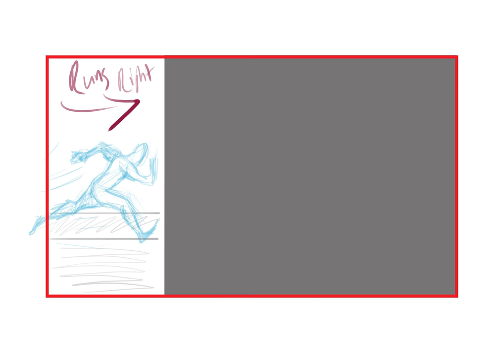Storyboard Run And Jump 2